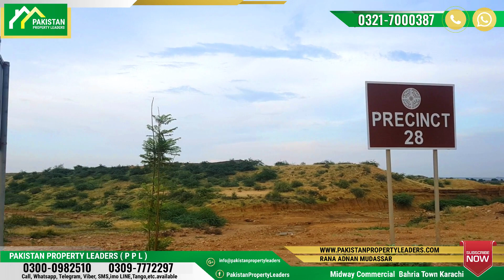Precinct 28 Boundary wall removed, development work started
Bahria Town karachi is wonderful place  to live and enjoy, Bahria Sports City villas in bahria Tpwn is prominent project of karachi. its basically a gift for karachitees or I may say its not less than a blessing.
Precinct 28 was considered as disputed area in bahria town karachi. rates will be appreciated soon, development work started there.
Precinct 28, 125 sq yards
• Dancing fountain is in the same precinct
• Excellent location on main jinnah avenue
• Development status 60 percent completed
• Possession will be available after 6 months
• Safe zone for 125 sq yards plots
Precinct 28 is existing on main jinnah avenue and its 10 km away from main gate of bahria town karachi approximately , Gate is on super highway.

We have discussed price, current development status, location, grey structure, ready to move villas, construction level and many other aspects of this precincts.
 Pakistan Property Leaders (PPL) guides and educates buyers for property investment with exclusive market insights and latest investment prospects. It keeps you informed about updated property rates, tips for property buying and real-time development on site of a number of housing projects nationwide. Bahria Town Karachi, Bahria Paradise Karachi, Bahria Sports City Karachi, Bahria Golf City Karachi, Bahria Town Lahore, Bahria Orchard, Bahria Nasheman, Gwadar Golf City,   DHA City Karachi and DHA Peshawar are featured with prime focus in our videos Viewers get useful expert advice from our consultants for buying property in top housing societies of Lahore and Karachi like Lake City, New Lahore City, Bahria Heights, Bahria Paradise.